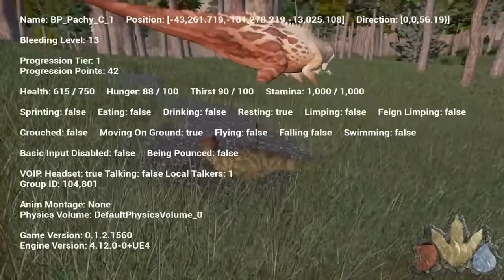TheIsle Gameplay: Return To The Good Ole Days [Ep 110]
Grass, footprints, and day and night.. WHY DID I NOT GO BACK SOONER Welcome to The Isle, a currently very early access dinosaur survival game where .

After so many enormus packs of carnivores it's a welcome sight to see herb herds after so long Welcome to The Isle, a currently very early access dinosaur .